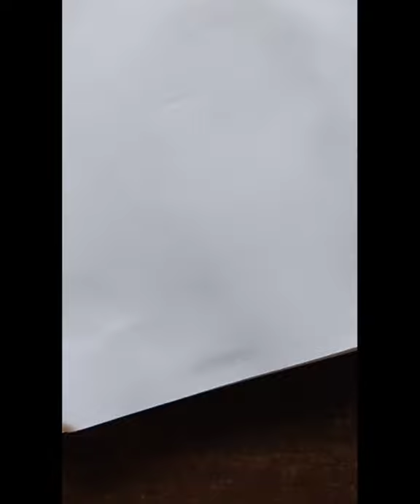HOW TO DRAW AN ANIME EYE #3